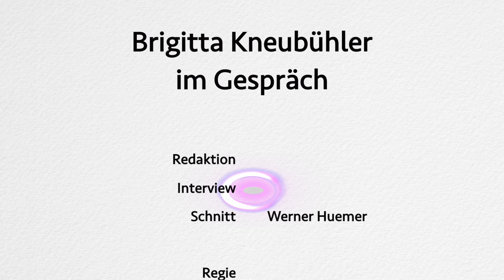Kontakte zum verstorbenen Mann | Brigitta Kneubühler im Gespräch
Nachtodkontakte rücken immer stärker ins Zentrum der Sterbeforschung. Denn viele Menschen wissen von Wahrnehmungen verstorbener Angehörige zu berichten. Manchmal gelingt offenbar auch eine richtige Kommunikation.

Brigitta Kneubühler (Schweiz) erlebte einige Zeit nach dem Tod ihres Mannes einen solchen Nachtod-Kontakt. Im Interview erzählt sie, was geschah, wie sich dieser Kontakt entwickelte und was sie dabei erfahren konnte.

Inhaltsübersicht:
00:00 Wie haben Sie die Zeit des Todes Ihres Mannes erlebt?
01:10 Welche Einstellung hatte Ihr Mann zum Tod? Und welche Einstellung haben Sie zum Sterben?  Waren Sie sich darüber einig, dass es ein Weiterleben nach dem Tod gibt?
01:56 Wie ging es nach dem Tod Ihres Mannes  weiter? Wie haben Sie gelernt, seine Präsenz zu spüren?
14:18 Was stand zum Zeitpunkt seines Todes unausgesprochen zwischen Ihnen beiden?
16:11 Wie kann man sich diese Kommunikation vorstellen? War das ein innerliches Fragen und Antworten, wobei Ihnen das intuitive Schreiben geholfen hat?
18:34 Haben Sie sonst noch in dieser Kommunikation einen Einblick bekommen in die Welt, in der er lebt?
19:06 Wie lange hat es den Kontakt gegeben?
20:03 Haben diese Kontakte mit Ihrem Mann Sie selbst oder Ihr Leben in irgendeiner Form verändert?
20:57 Ist es aus Ihrer Sicht hilfreich, Kontakte zu Verstorbenen zu suchen?
22:05 Hat Ihr Erlebnis Ihren Bezug zum Sterben verändert?

Credits:
Kamera, Regie: Mehmet Yesilgöz

Bankverbindung:
Thanatos – Verein
IBAN: AT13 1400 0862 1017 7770
BIC: BAWAATWW